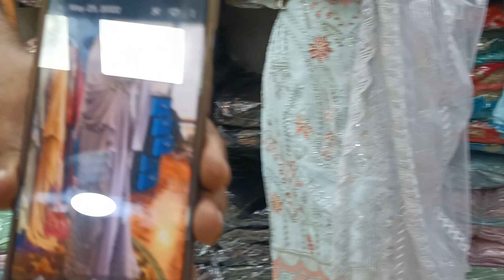Latest designer pakistani kurtis 696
aarti saree, 1548, nai sarak, near new marwadi katra, delhi-6
we are manufacture of designer sarees and one minute sarees and hand work means stone work sarees for bridal and wedding partys. we also manufacture stitch blouses for sarees which wer in partys. and one minute sarees is used by girls and newly married woman and supply to not only in india, but also in other countries. our aim to satisfy our customer first, and wants to make relation forever. for any querry you can call me or whatsapp on or 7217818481 or call